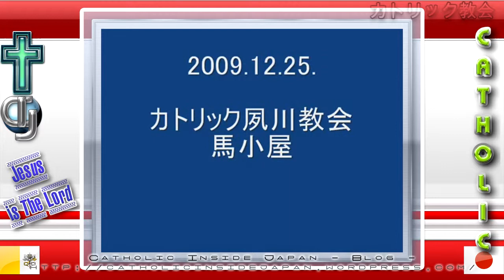Catholic夙川教会10年「神の母聖マリア」ミサ説教（後編）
† Pax Christi!

「神の母聖マリア」ミサ説教（カトリック夙川教会、梅原彰神父様、前編からご覧下さい）
「幼子はイエスと名付けられた」（ルカ 2.21より）
カトリック夙川教会の馬小屋